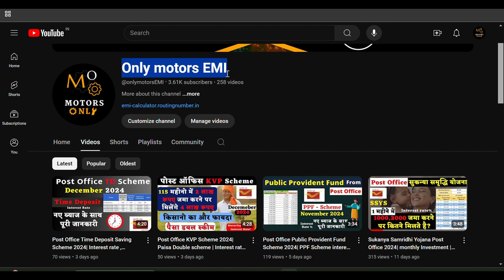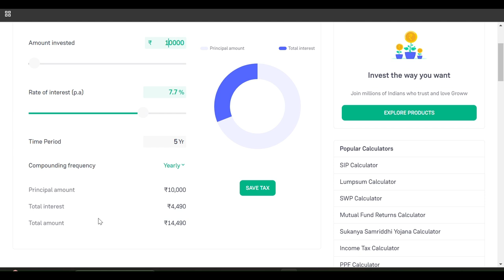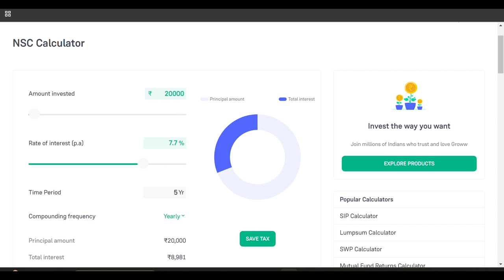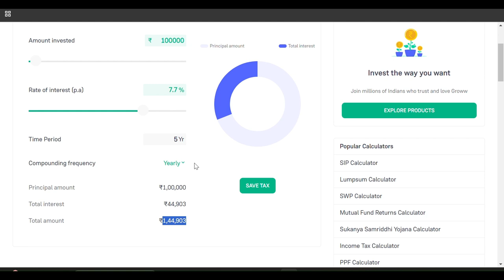National Saving Certificate Post office 2024| Interest Rate, maturity amount with NIS calculator